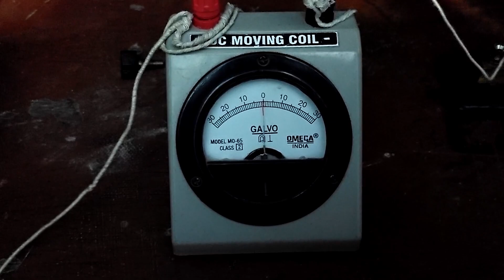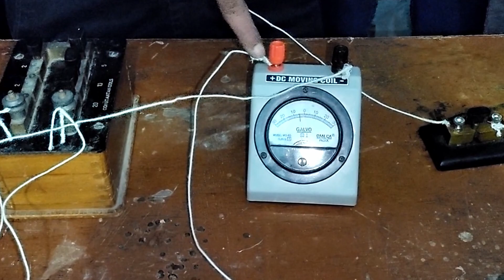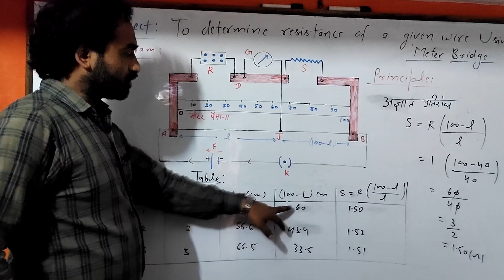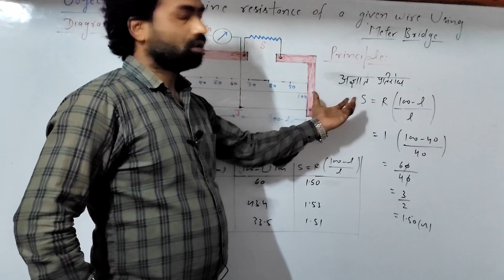To determine unknown resistance of given wire using meter bridge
Procedure
The arrangement of the apparatus should be as shown in the circuit diagram.
The wire whose resistance is to be determined should be connected in the right gap between C and B without any formation of loops.
The resistance box should be connected in the left gap between A and B.
All the other connections should be as shown in the circuit diagram.
Plug the key K in place of 2-ohm resistance in the resistance box.
The jockey should be first touched gently to the left end and then to the right end of the bridge.
The deflections in the galvanometer should be in opposite directions and if it is in one direction then the circuit connections are not correct. Note the galvanometer deflection.
Let D be the null point where the jockey is touching the wire. The movement of the jokey should be gentle from left to the right of the galvanometer.
Take a 12 value from the resistance box should be taken such that when the jockey is nearly in the middle of the wire, there shouldn’t be any deflection.
Note the position of D to know the length of AD = l.
Four sets of observations should be taken by changing the value of 12.
Record the observations in a tabular form.
Stretch the resistance wire to find its length using a metre scale.
Using screw gauge measure the diameter of the wire at four different places keeping it in a mutually perpendicular direction.
Record the observations in the table.